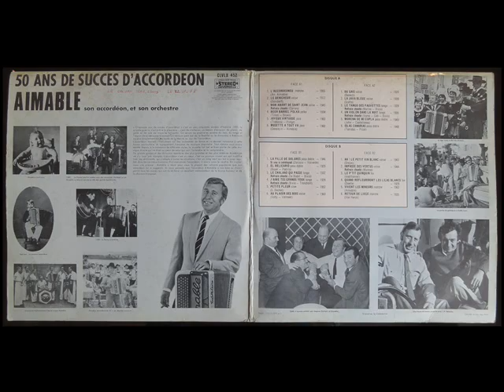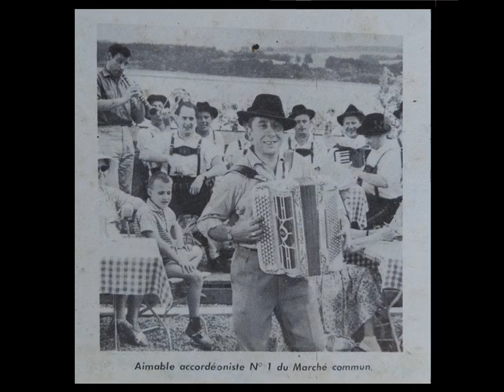La Fille De Dolores - par Aimable et son accordéon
Extrait du double 33 tours "50 Ans de Succès d'Accordéon par Aimable et son Orchestre".